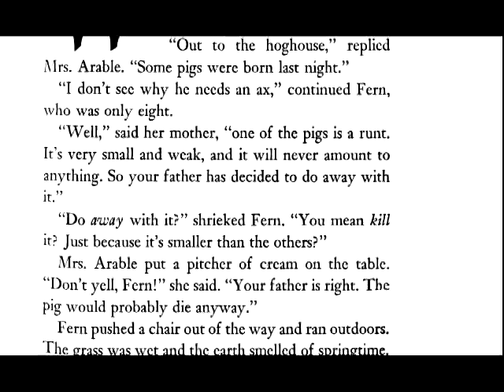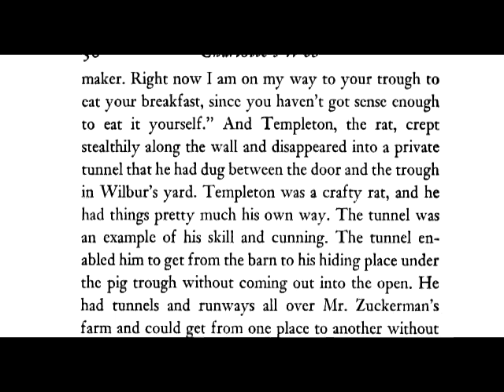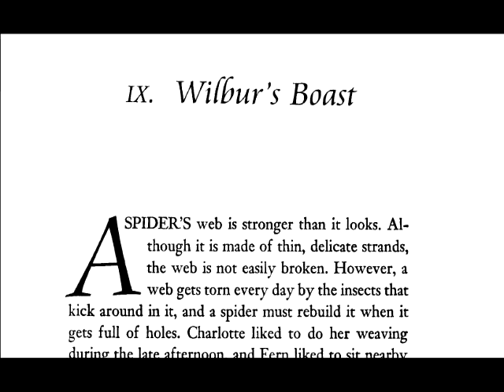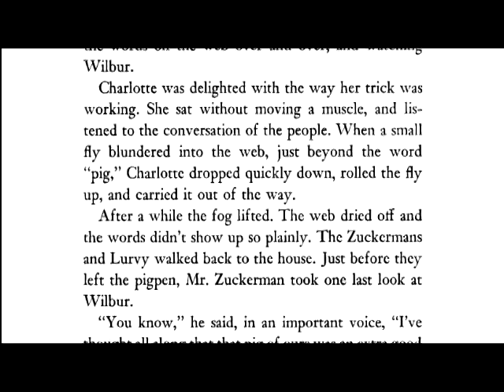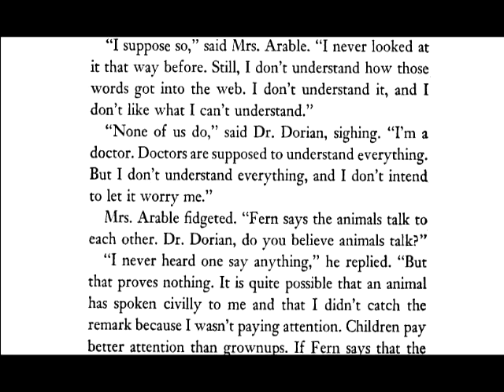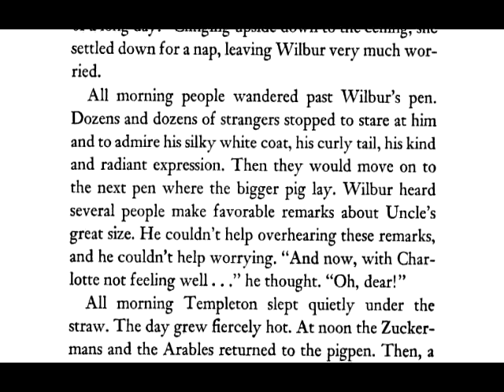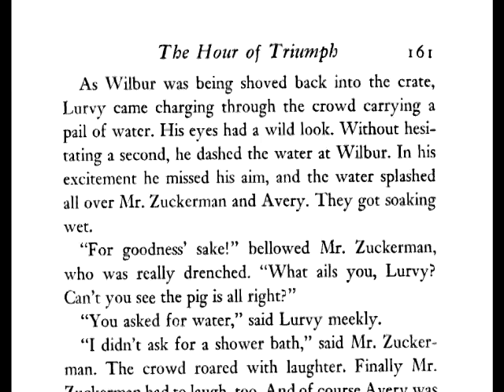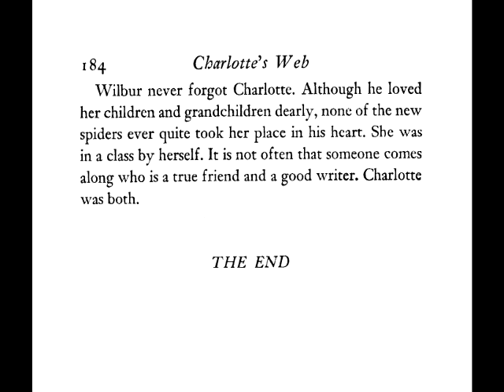Charlotte's Web by E.B. White read by Grandpa Tom